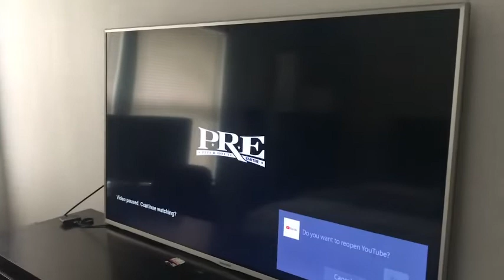EASTER SUNDAY WITH THE FAM!